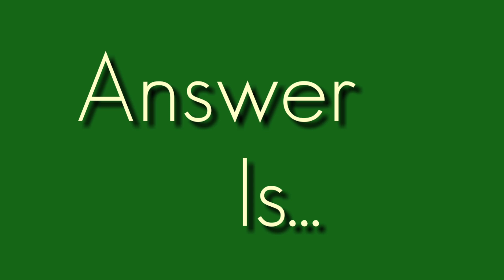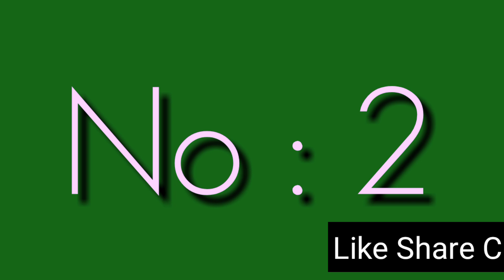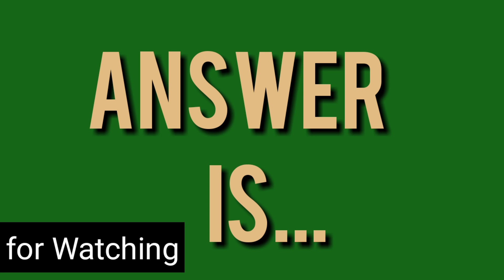Find The Odd 3 Images/ Spot The Different Images, in Tamil.How to Brain work IP.? May2020♥️💛🤔 நன்றி!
Three Different Images/ மூன்றும் வெவ்வேறான படங்கள். அதில் 3 வித்தியாசங்கள், கண்டுபிடியுங்கள். நன்றி..!
மூளைக்கு வேலை, சிறு பொழுது போக்கு சித்திரம்.! காணுங்கள், ஆதரவு தாருங்கள் நன்றி..!